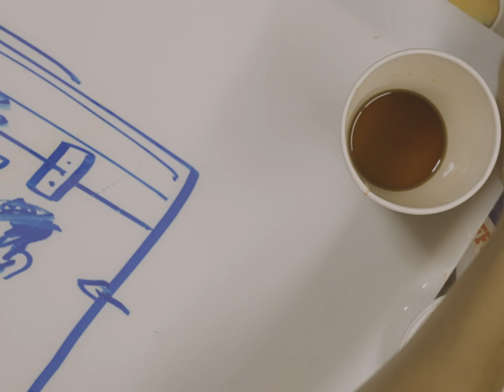Reimagining the Iconic Rimowa: COLASA x OSK's Artistic Collaboration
COLASA, a Taiwanese graffiti artist, has been making waves with his unique blend of street culture and traditional Chinese ink techniques. His early love for skateboarding led him into the world of graffiti, which was still relatively unknown in Taiwan at the time. COLASA’s style, often characterized by black and white stencils, challenges conventional art forms. His work has been featured internationally, including collaborations with big brands like Audi, Xbox, Nike, and Converse​.

Collab Alert: COLASA and OSK have teamed up to reinvent the discontinued Rimowa Pilot two-wheeled aluminum case! Inspired by the classic 2016 Rimowa model, this special project pays homage to the two-wheeled version that is no longer in production.

This artwork also draws influence from the legendary Akira Nakai, who uses this unique case as his go-to travel tool kit.

プロジェクト紹介: 台湾出身の著名なグラフィティアーティスト、COLASAは、ストリートカルチャーと伝統的な中国の墨技法を融合させた独自のスタイルで注目を集めています。スケートボードへの情熱からグラフィティアートに目覚め、台湾ではまだ新しかったこのアートフォームを探求しました。COLASAの作品は、力強い白黒のステンシルで、従来のアートの枠を超えた表現が特徴です。AudiやXbox、Nike、Converseといった世界的なブランドとのコラボレーションを通じ、国際的な評価を得ています。

🔧 コラボレーションのお知らせ: 今回、COLASA はOSKと協力して、廃盤となったRimowa Pilotの2輪アルミケースを再解釈した特別なプロジェクトを立ち上げました。このプロジェクトは、2016年モデルのRimowa Pilotにインスパイアされ、もう生産されていない2輪デザインにオマージュを捧げたものです。また、このアート作品は、旅の道具としてこのケースを愛用している伝説的なアーティスト、中井啓（Akira Nakai）にも影響を受けています。

機能性とアートが融合する、このエキサイティングなコラボレーションにぜひご期待ください！